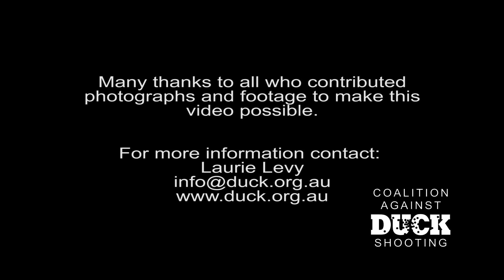Lay Down Your Guns by Daniel Gregory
Singer/songwriter Daniel Gregory’s moving protest song showcases the actions of duck rescuers and the unacceptable brutality recreational duck shooters inflict on native waterbirds in Victoria, Australia.

First posted prior to the 2014 Victorian election, the song’s objective was to highlight Labor’s continued support of male gun violence and cruelty.  The link was sent to all Labor politicians.
Tragically though, the Labor Party chose violence and cruelty above compassion and respect so that during recreational duck shooting seasons hundreds of thousands of native waterbirds will continue to be shot needlessly.  At least one in four birds are left wounded.

To end this cruelty the Victorian Labor Party must change to a policy opposing male gun violence and cruelty to native waterbirds.